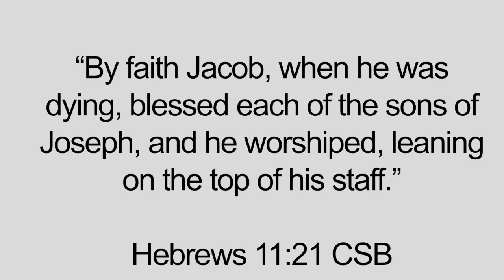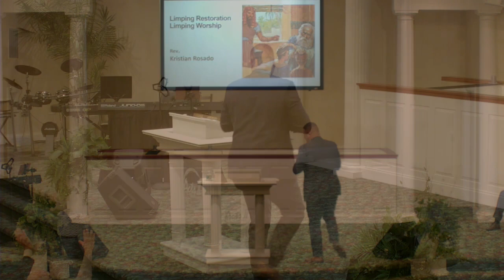Limping Restoration, Limping Worship- Rev Kristian Rosado